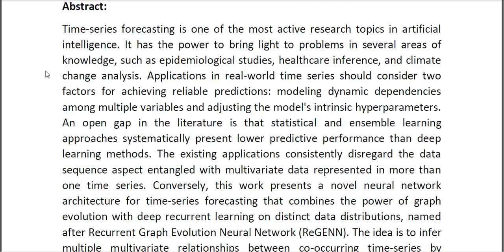Pay Attention to Evolution Time Series Forecasting With Deep Graph Evolution Learning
* Complete Source Code
* Complete Documentation
* Complete Presentation Slides
* Flow Diagram
* Database File
* Screenshots
* Execution Procedure
* Readme File
* Video Tutorials
* Supporting Softwares
Support Specialization
* 24/7 Support
* Ticketing System
* Voice Conference
* Video On Demand
* Remote Connectivity
* Document Customization